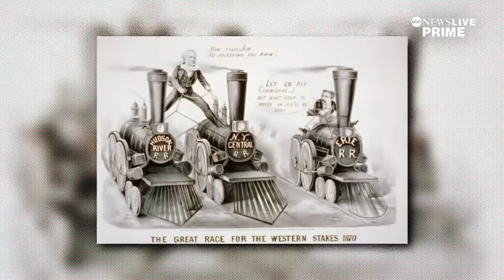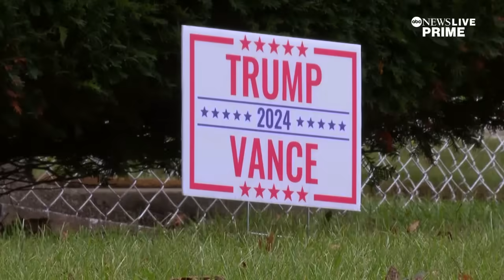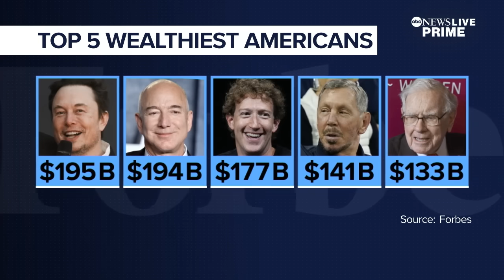Why some experts believe we’re living in a second Gilded Age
ABC News’ Phil Lipof toured Vanderbilt’s famed Breakers mansion in Newport, Rhode Island, for a look at how wealth inequality and union strikes could signal a second Gilded Age.